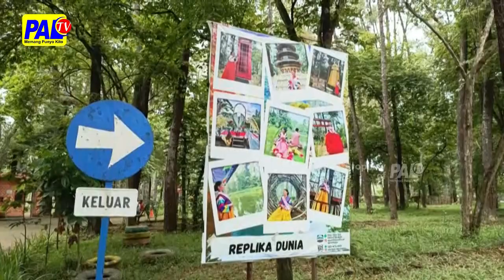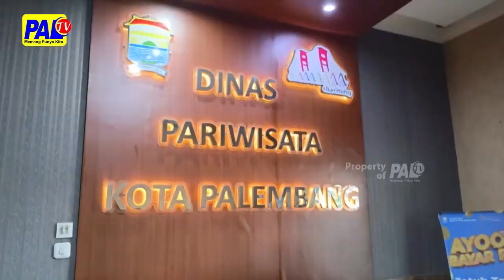KEPALA DINAS PARIWISATA PALEMBANG PASTIKAN TIDAK ADA PERAYAAN TAHUN BARU